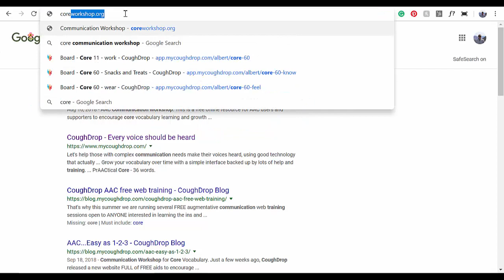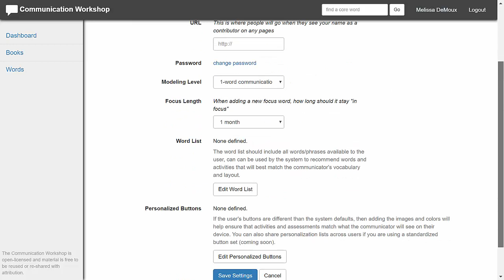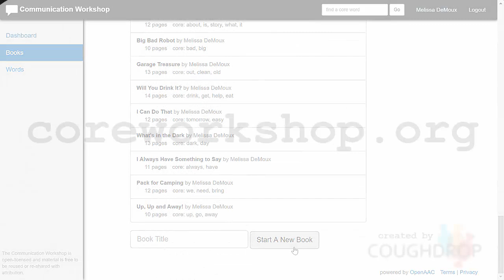AAC Core Communication Workshop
CoughDrop manages a support site to build and encourage core word learning, find out more.